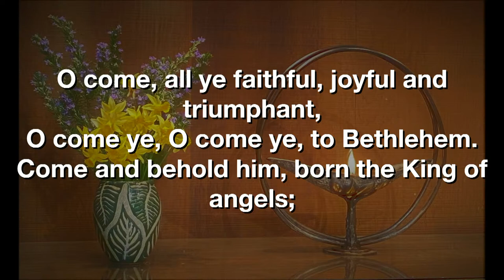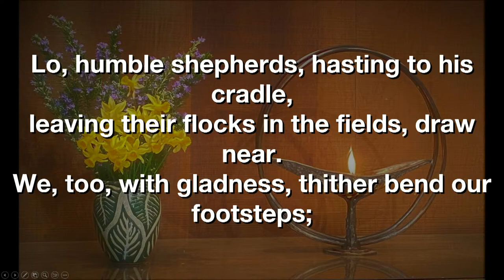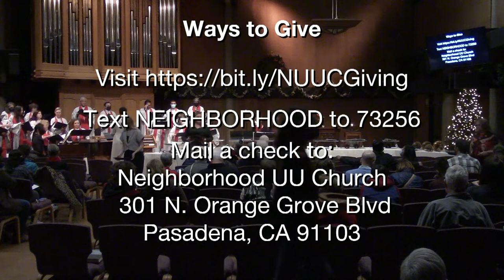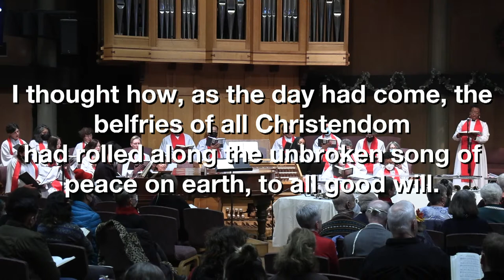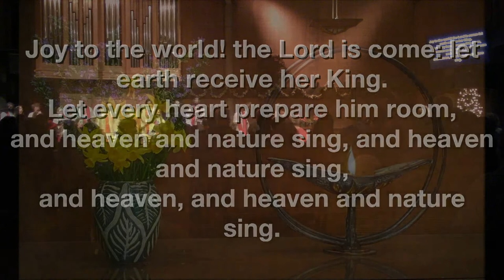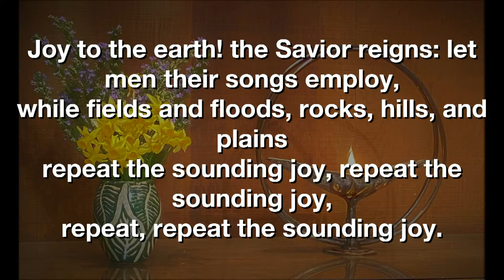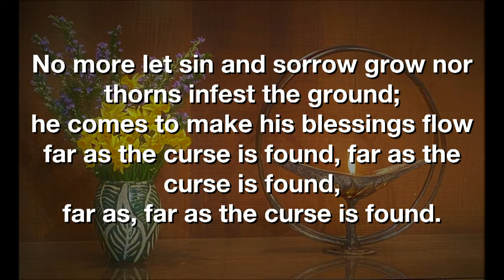"Bring on The Magic" Sunday Service for December 24th, 2022